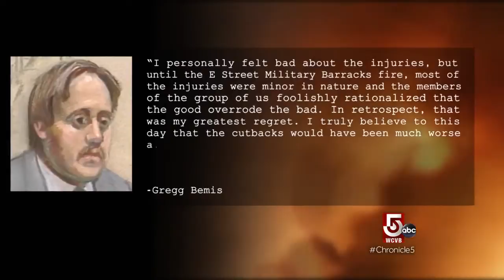Arsonist speaks out